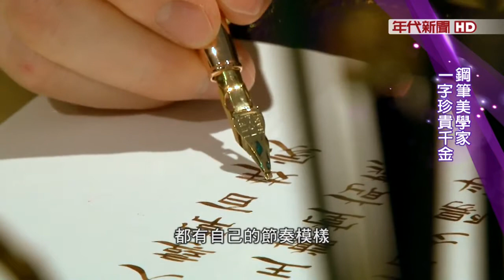◤藝饗年代專訪◢ 鋼筆美學家韓玉青：中日英法文難不倒! 一字值千金!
◤藝饗年代專訪◢ Aesthetic Era鋼筆美學家韓玉青
"我最喜歡是那種法式的字體，繞來繞去呢。還有它的線條，相當的優雅，相當的有節制"

記者：看鋼筆美學家 韓玉青 寫字
一筆一劃，都像藝術品一樣令人驚嘆！